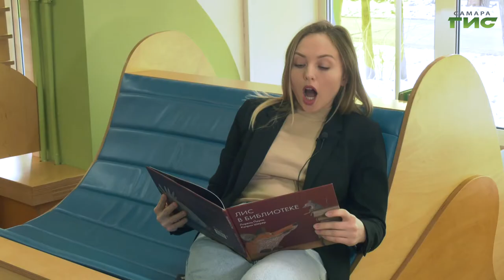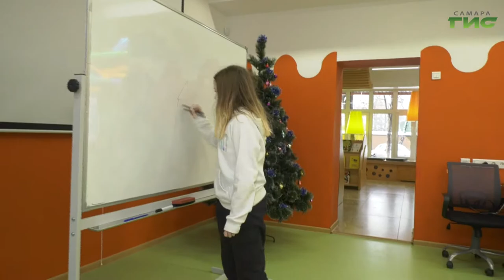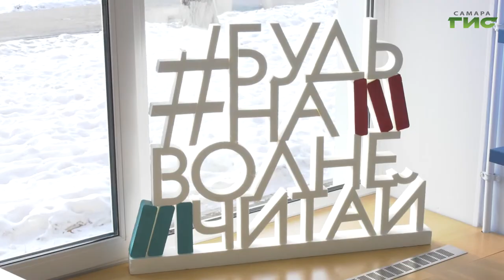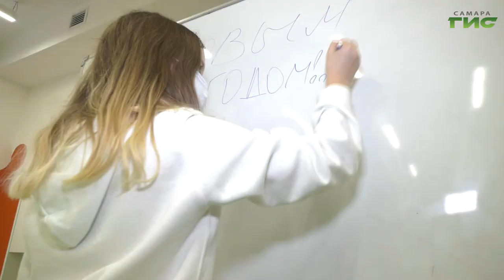Как преобразилась в Самаре Центральная детская библиотека благодаря нацпроекту "Культура"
В новогодние праздники юных самарцев ждут в центральной городской детской библиотеке. Учреждение работает в модельном формате. То есть оно разделено на несколько зон по интересам. Благодаря нацпроекту "Культура" пространтва для чтения перестают быть библиотеками в привычном понимании. Какие сюрпризы готовят для детей в праздничные дни, узнала Гульфия Сафина.